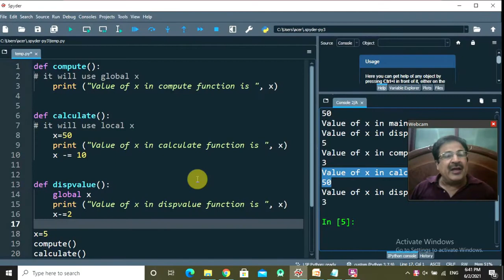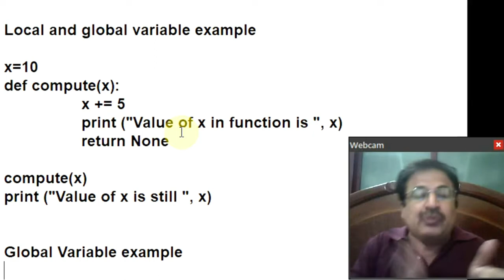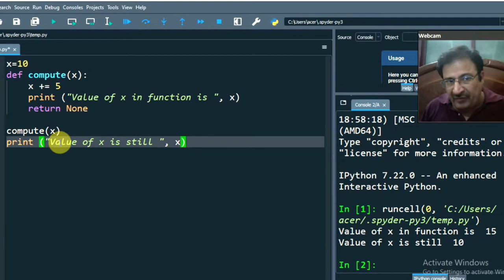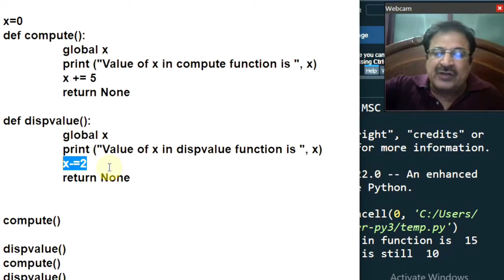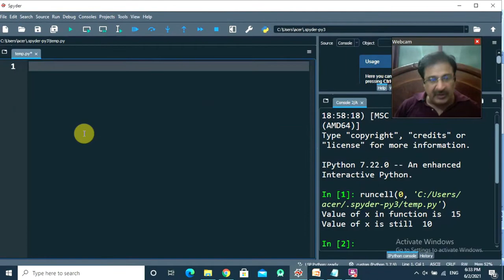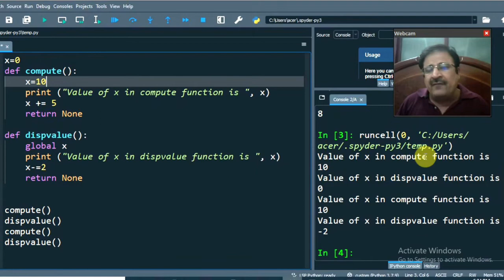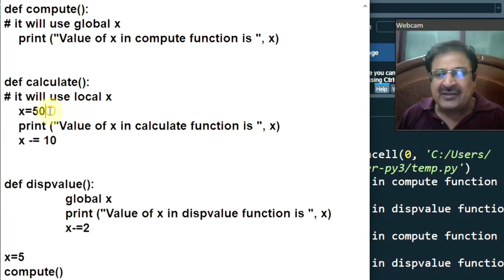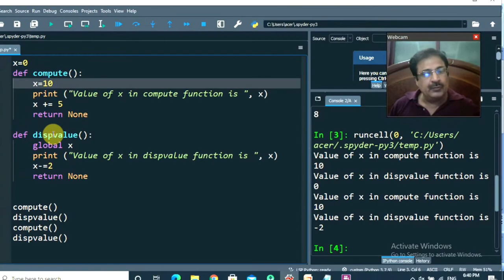Local And Global Variables In Python In Hindi | Local And Global Variables In Python Difference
This video tutorial for beginners teaches local and global variables in python in hindi and makes you understand the local and global variables in python difference and write code of local and global variables in python in easy to understand local variable in python in hindi and global keyword in python in hindi. In order to understand local and global variables in python with example and find the difference between local and global variable you need to first compare local and global variables in python and for this you will find this python hindi playlist and python tutorial in hindi 2022 very usefull as python full course in hindi playlist and python full playlist in hindi will make you understand global in python and the concepts of local and global variables in python w3schools, LocalAndGlobalVariablesInPython, LocalVariablesInPython and GlobalKeywordInPython with Python code of local and global variable scope in python to understand local variables in python, change global variable in function python with global variables python 3 step by step.